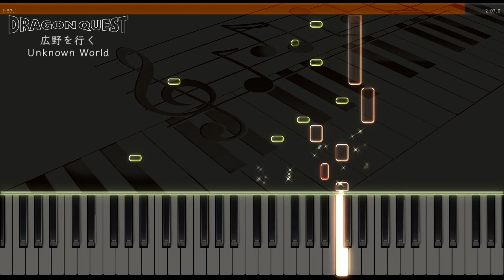ドラゴンクエスト1 広野を行く【ピアノ】フィールド オーケストラ版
ドラゴンクエスト フィールドBGM「広野を行く」（ピアノ）
Dragon Warrior (Dragon Quest) "Unknown World" [Piano]

■楽譜はこちら